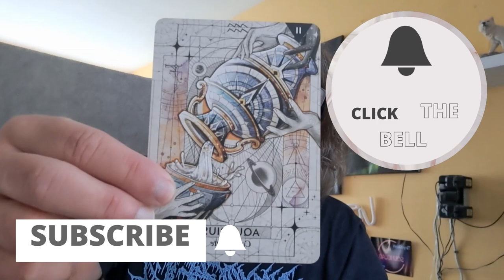ARIES OCTOBER 2023 GENERAL READING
Step back this month, be introspective without overthinking and don't fear change.

If you are interested in a one-on-one online reading, this information is for you:

Terms and conditions Readings are £30/45 minutes via messenger video call or WhatsApp and must be paid upon booking either via Paypal  or bank transfer: Lloyds Bank Sort code 30 64 44 Account nr 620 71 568 Account holder: Thomas Janak

Please be on time – I won’t wait longer than 15 minutes for you before a reading is cancelled. Should you show up late the minutes you are late will be deducted from the 45 minutes scheduled as I am very busy. Should you be a no show your reading will be cancelled without possibility to reschedule and without refund as I was there, on time, waiting. I work with native American guides and spirit animal guides and I am looking forward to speaking with you soon. Thomas Janak

I am also an executive contributor for the prestigious Brainz magazine and am writing articles for their mindset and lifestyle categories, please check this out.

Business Magazine | Brainz Magazine

Direct link to my articles:

Executive Contributor Thomas Janak | Spiritual Healer and Astrology Enthusiast (brainzmagazine.com)